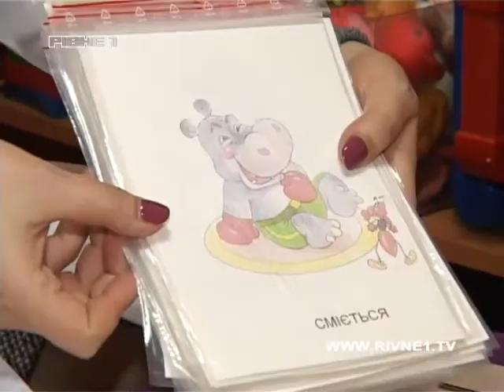Реабілітаційні центри для дітей з органічним ураженням нервової системи